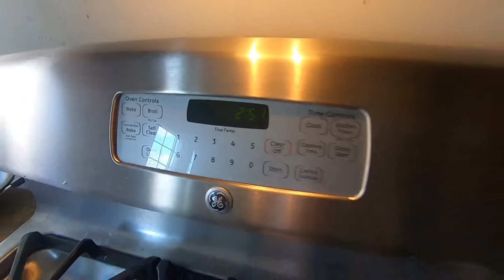അരി കൊണ്ട് പൊരി ഉണ്ടാക്കാം 2 സെക്കൻഡിൽ | How to make puffed rice | Cooking Flops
അരി കൊണ്ട് പൊരി ഉണ്ടാക്കാം 2 സെക്കന്റിൽ | How to make puffed rice | Cooking flops